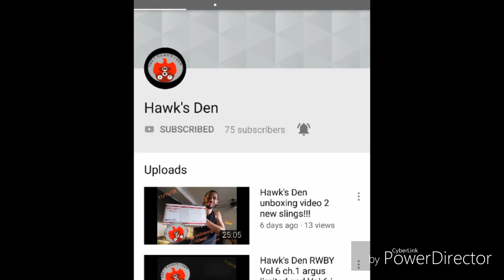Fatal Fangs Round 1 Opponent Released Featuring The Joker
So for Roudn 1 of the Fatal Fangs Tournament I have been drawn in Video 2 against Hawk's Den.
Here is a silly trash talking video featuring The Clown Prince Of Crime himself The Joker.
Please go check him out as I will be too.